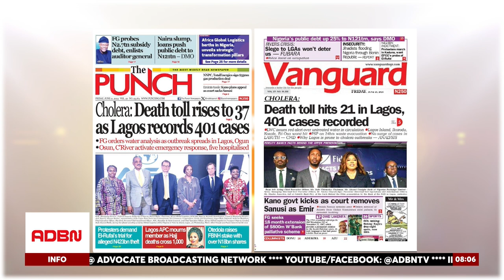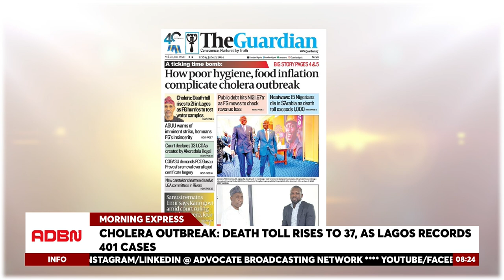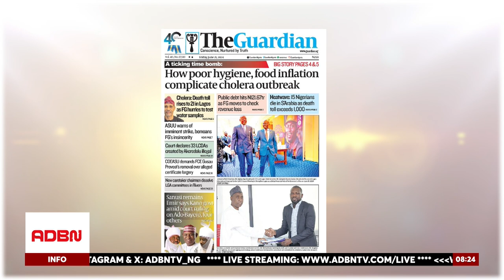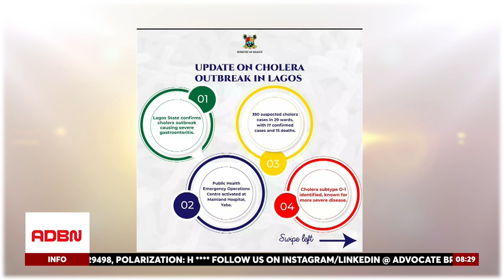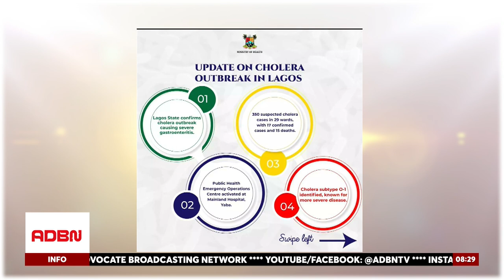CHOLERA OUTBREAK: DEATH TOLL RISES TO 37, AS LAGOS RECORDS 401 CASES.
In today's discussion on MorningExpress, we covered the topic 'Cholera Outbreak: Death Toll Rises to 37, as Lagos Records 401 Cases' with expert insights from Dr. Lazarus Ude Eze, a public health physician. The current cholera outbreak in Nigeria has resulted in at least 37 deaths across 30 states, including Lagos and Ogun. The Lagos State government reported an increase in cholera cases to 401, with six additional deaths, bringing the state's toll to 21. Ogun State also recorded one death and 14 cases, with five people hospitalized. The Nigeria Centre for Disease Control and Prevention (NCDC) highlighted over 1,141 suspected and 65 confirmed cases of cholera from January 1 to June 11, 2024. In response to the outbreak, international organizations like the WHO, UNICEF, and IOM held an emergency meeting in Lagos.

Dr. Eze emphasized the importance of proper sanitation and hygiene, noting that cholera spreads through contaminated food and water. The Federal Ministry of Water Resources and Sanitation has initiated water quality analysis in affected areas, dispatching teams to investigate. States like Cross River and Osun have intensified their preventive measures and community sensitization efforts to combat the spread. Non-governmental organizations are urging state governments to address the underlying issues of inadequate water and sanitation systems to control future outbreaks. Dr. Eze stressed the need for Nigerians to ensure access to safe drinking water and practice proper waste disposal to prevent future outbreaks.